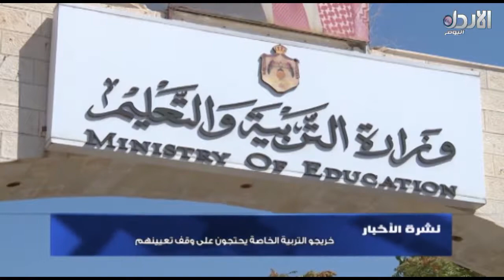خريجو التربية الخاصة يحتجون على على وقف تعيينهم - نشرة الاخبار (21/9/2017)